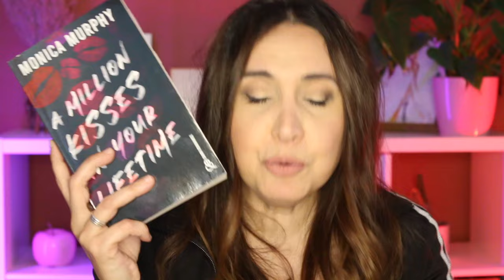Que c'était beau ! Point lecture #50